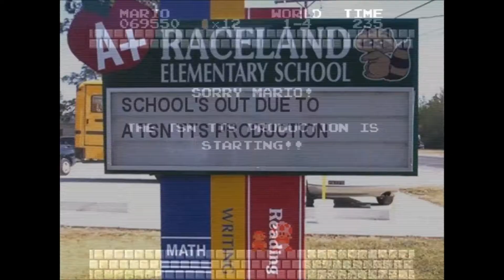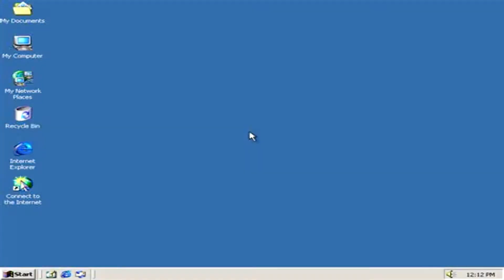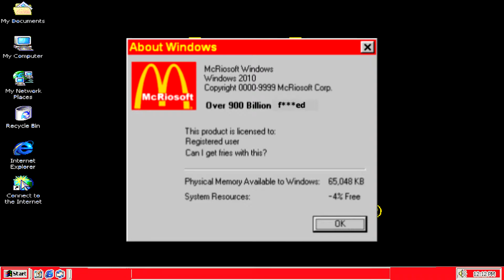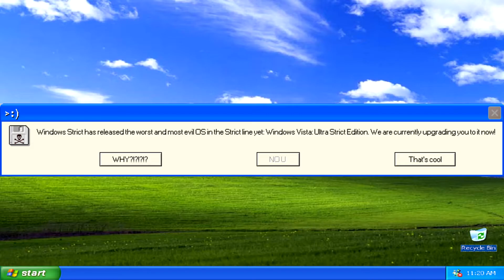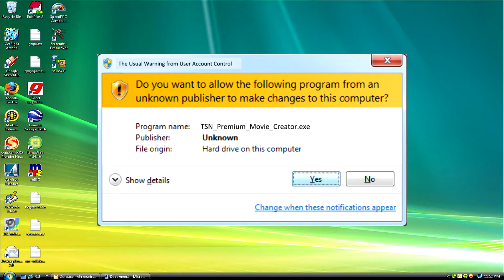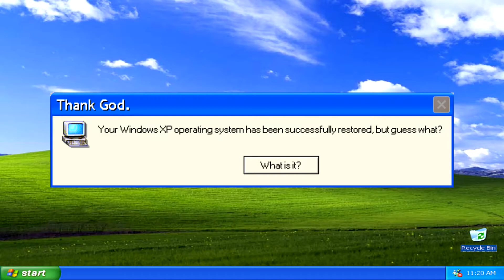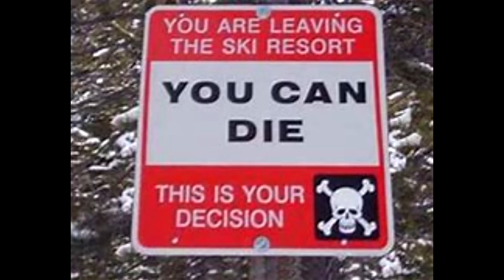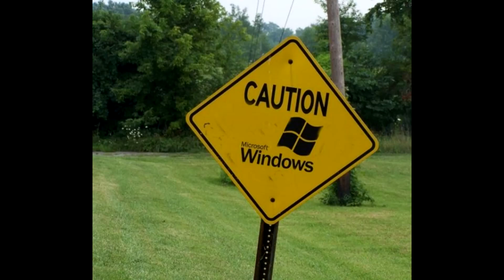Microsoft Sam reads Errors and Signs Season 1 Episode 3 | TSN Originals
After 2 months of waiting, Microsoft Sam is finally back to read some more errors and signs!

MAN, THIS VIDEO TOOK SO LONG TO MAKE...

(C)2018 The Sonic Network. "Microsoft Sam reads Errors and Signs" is a trademark of TSN.